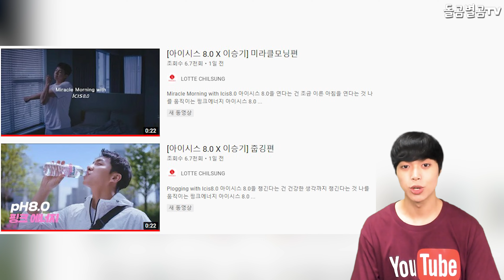【ENG】가수 이승기, 집사부일체 또 하나의 레전드 탄생!!! 이번엔 김경호와 직접 콜라보?! 거기에 박완규까지!!! 돌곰별곰TV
감사합니다.

네이버 파파고 다국어 번역 :

Singer Lee Seung-gi, butler all born another legend!!! This time, collaborate with Kim Kyung Ho? And Park Wankyu!!!

歌手イ·スンギ、執事部一体 もう一つのレジェンド誕生！ 今度はキム·ギョンホと直接コラボ？！ そこにパク·ワンギュまで！

歌手李勝基，家師父一體又誕生了一個傳奇！ 這次和金京浩直接合作？！ 再加上樸完奎！！！